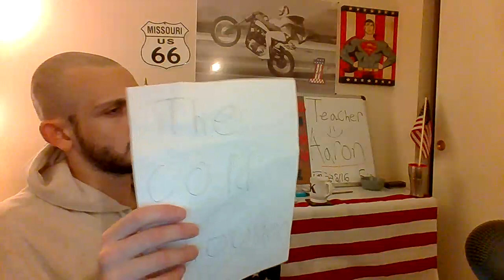American Slang of the Day: To Give the Cold Shoulder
To Give the Cold Shoulder = to ignore somebody on purpose

In this video, I gave you the cold shoulder.